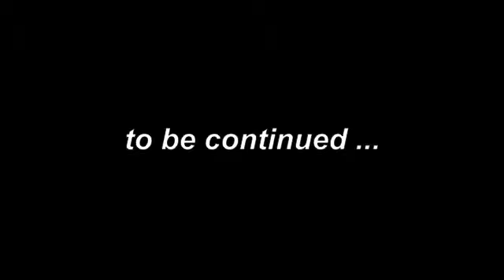G20 Riot Police take my Power-wheelchair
Queen & Spadina I had gotten out of my power-wheelchair to film I can't stand long or walk much. It was getting difficult to stand and I made an attempt to get back to my chair as Riot Cops 0:44 moved in closer & pushed it behind them just as I approached.  Distributed by Tubemogul.